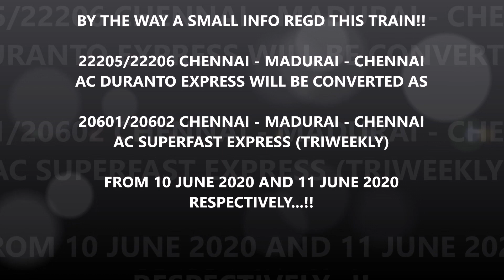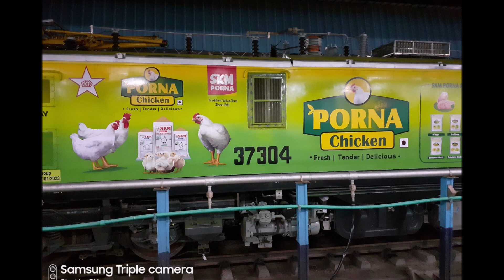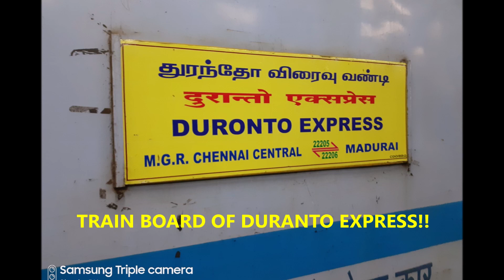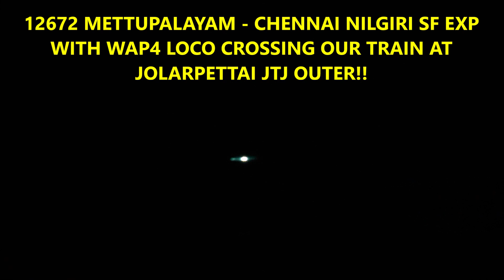JOURNEY COMPILATION BY CHENNAI - MADURAI AC DURONTO EXP | ஏசி துரந்தோ அதிவிரைவு வண்டி | MAJOR SKIPS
Headphones Recommended for clear loco horn and track sounds. Enjoy the video...!!

This Journey compilation includes all major Junctions skip such as Arakkonam, Katpadi and Jolarpettai...The only train that skips all these junctions in Chennai Central - Salem route...!!

Train 22205 Chennai - Madurai AC Duranto Express...Stoppages Chennai, Salem and Madurai..!!

Loco - Milky White Royapuram RPM WAP7 37149 (Hog Enabled)